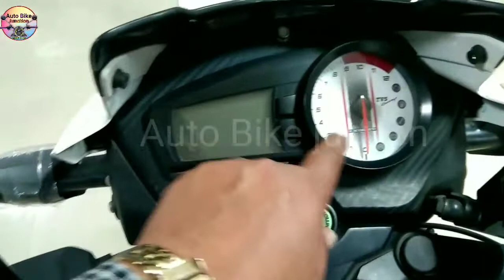2022 New TVS Apache RTR 160 2v full complete Review in हिन्दी। Price, mileage, features with colour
New TVs Apache RtR 160 2v Bat 2022 new update Review / Price mileage features all colours full Details in Hindi New update in 2022 / TVS Apache RTR 160 2v Bs6 2022 model

Prabha TVS
Sahjanwa Gorakhpur ( U P )